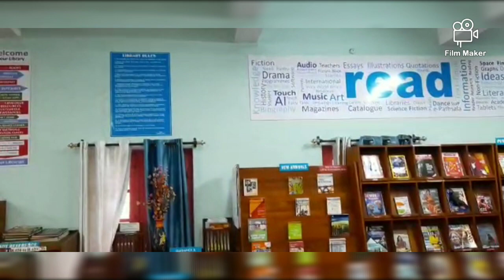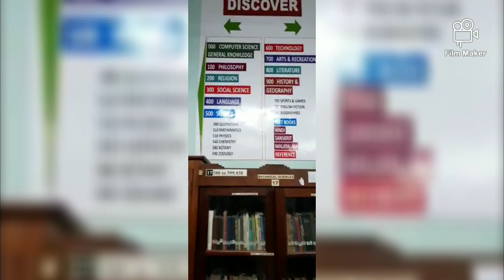Virtual Tour | K V Pattom Library